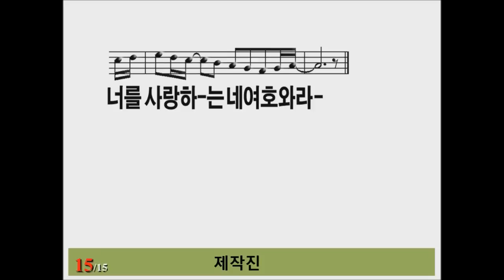[악보 찬양] 나의 안에 거하라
나의 안에 거하라 나는 네 하나님이니
모든 환란 가운데 너를 지키는 자라
두려워 하지 말라 내가 널 도와 주리니
놀라지 말라 네 손 잡아 주리라
내가 너를 지명하여 불렀나니 너는 내 것이라
내 것이라 너의 하나님이라
내가 너를 보배롭고 존귀하게 여기노라
너를 사랑하는 내 여호와라] X2

너를 사랑하는 내 여호와라